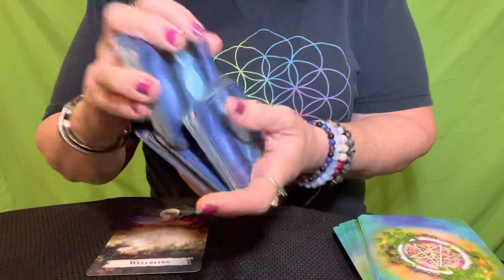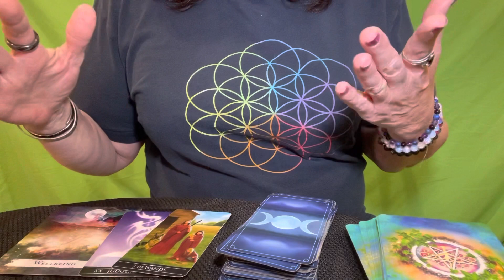CANCER 😎 QUICK READING